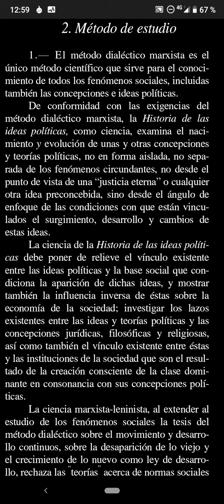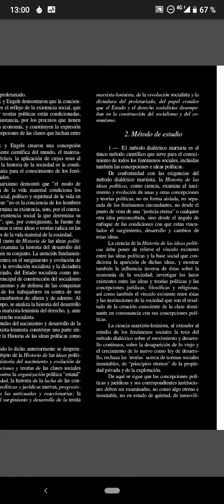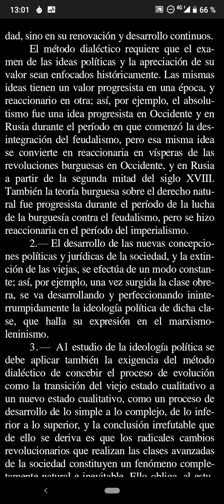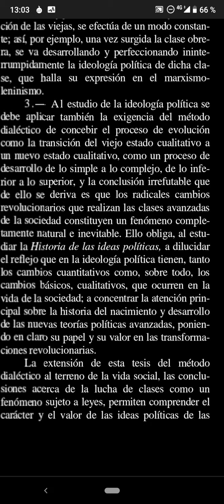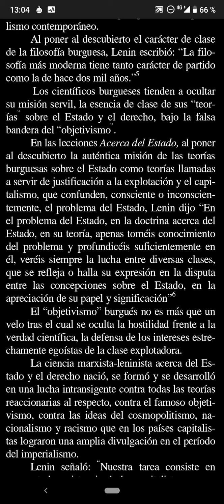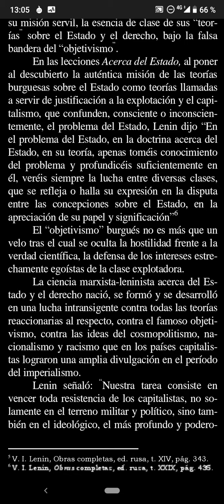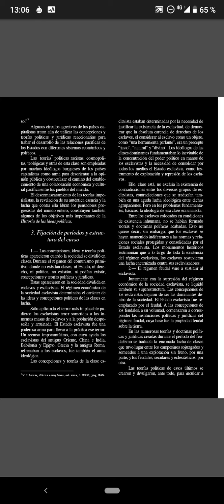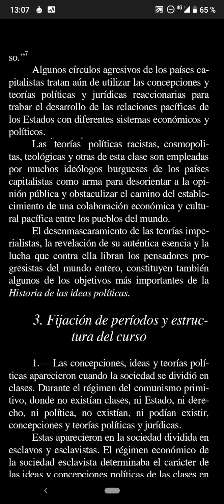audiolibro Historia de las ideas políticas (3)